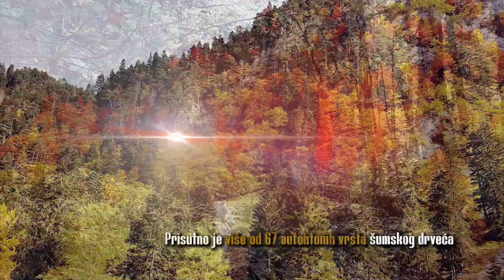Briga o šumama vidljiva iz svemira!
Istraživanje CZIP-a pokazalo je da su posljedice sječe nakon izdavaja koncesija u gazdinskim jedinicama u vremenskom periodu od svega nekoliko godina alarmantne. Od 60 odsto teritorije pod šumama samo je 5,8 odsto zaštićeno, i to u okviru nacionalnih parkova. Šumarstvo u Crnoj Gori u sadašnjem obliku je neodrživo, jer su rashodi upravljanja šumama veći od prihodovanih dobitaka kroz naplaćene koncesije. Očigledno je da dosadašnja praksa ne doprinosi centralnom budžetu države već isključivo budžetu pojedinaca, ostavljajući nemjerljive štetne posljedice po biodiverzitet i lokalne zajednice. Negativne posljedice neodržive sječe šuma u Crnoj Gori statistički gledano, zahvataju duplo veću površinu i od onih koje pogode požari. Koliko država Crna Gora brine o šumama vidi se i iz svemira